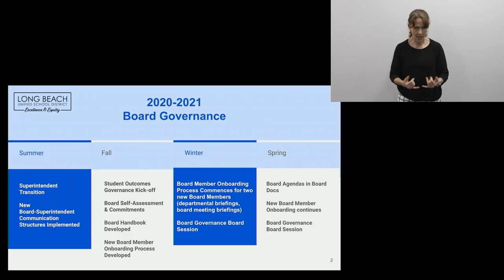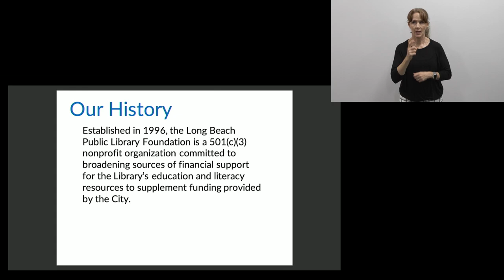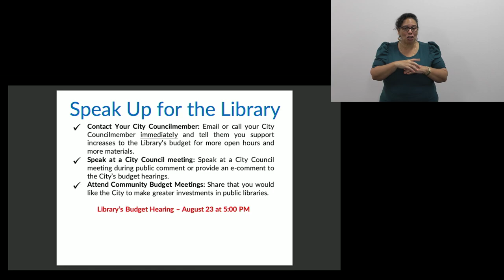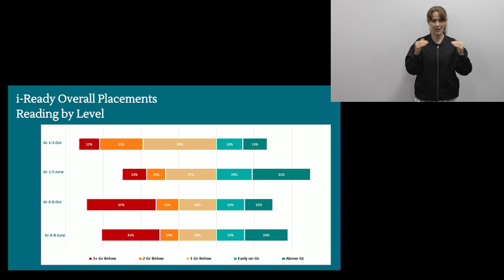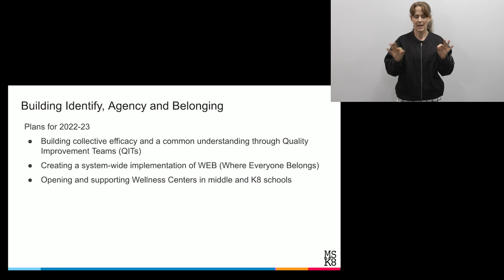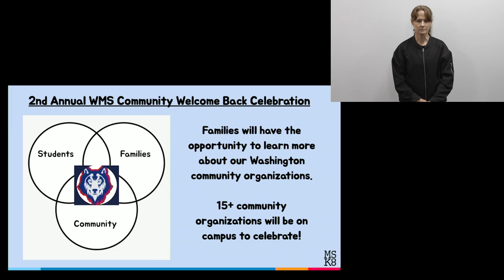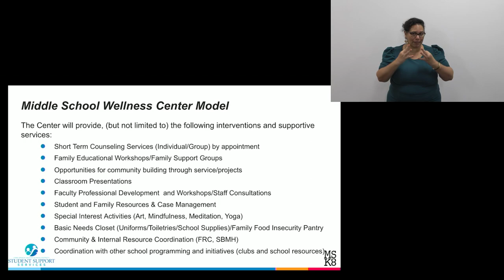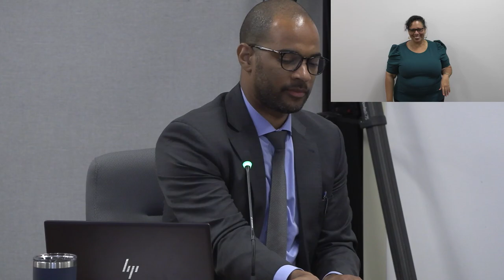(English) Meeting of the Board of Education - August 17th, 2022